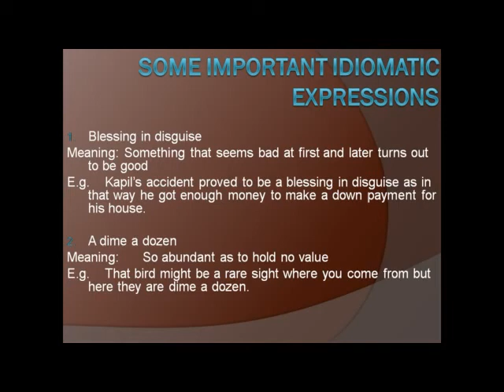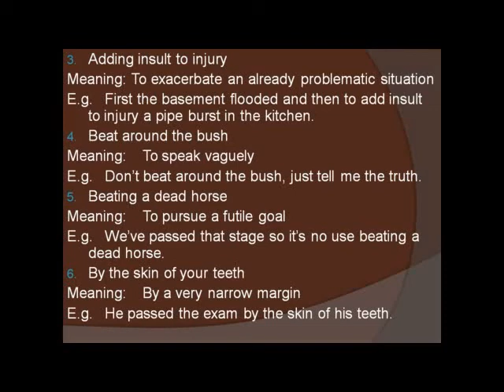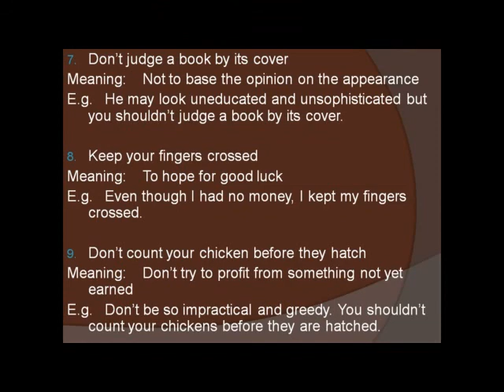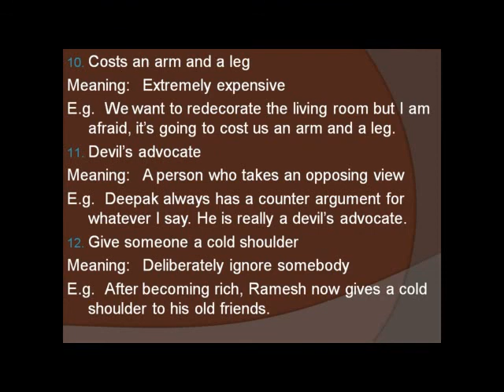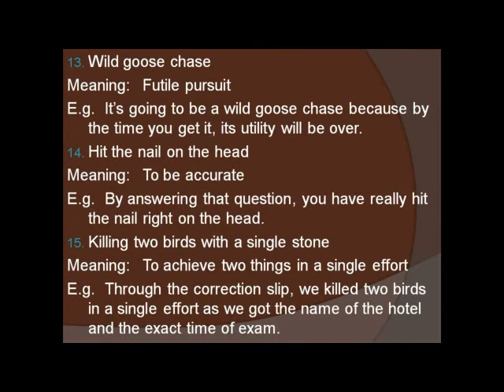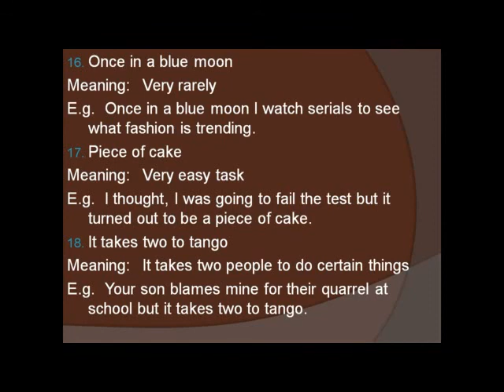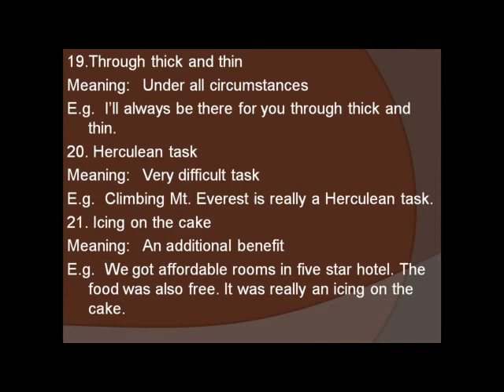Some Imprtant Idiomatic Expressions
This video offers a compilation of some important idiomatic expressions which are frequently used in daily life.